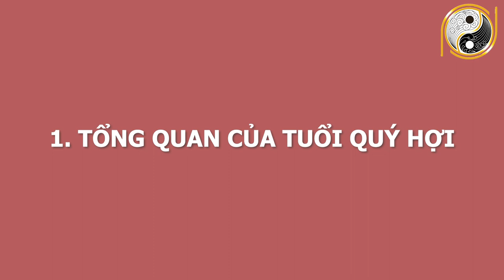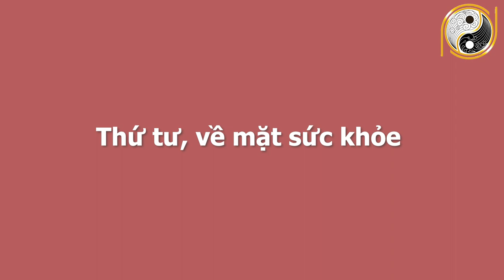THẦN TÀI GỌI Tên Tuổi Quý Hợi 1983 TRÚNG SỐ ĐỘC ĐẮC 2 LẦN Trong Tháng 4 Âm Lịch, Giàu Nứt Vách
01. Linh phù giải hạn
02. Hồ lô hóa giải Ngũ Hoàng
03. Mai Hoa Phú Quý
04. Gương bát quái tinh cầu
05. Kim bài thái tuế 2023
06. Vòng tam hợp Dần Ngọ Tuất
07. Vòng tam hợp Thân Tý Thìn
08. Vòng tam hợp Hợi Mão Mùi
09. Vòng Tam Hợp Tỵ Dậu Sửu
10. Bát bảo tâm kinh
11. Minh Quang pháp bảo cầu
12. Minh Quang pháp bảo lục giác
13. Tỳ Hưu Lộc Tài (Đồng)
14. Tỳ Hưu Khai Vận ( Bạch Ngọc)
15. Bách Niên Tụ Tài ( tụ tài lộc)
16. Song long ngọc ấn ( ấn thăng quan)
17. Kim bài ngũ Lộ Thần Tài
18. Hồ lô bình an ( treo xe)
19. Móc khóa văn xương
20. Ống bút văn xương gỗ đào
21. Bút văn xương gỗ đào
22. Bút văn xương gỗ đào nhỏ
23. Hoa mai kim tiền ( mạ vàng )
24. Các vật phẩm phong thủy khác THẦN TÀI GỌI Tên Tuổi Quý Hợi 1983 TRÚNG SỐ ĐỘC ĐẮC 2 LẦN Trong Tháng 4 Âm Lịch, Giàu Nứt Vách.
Ngày hôm nay trong chuỗi hành trình luận tử vi, chúng ta sẽ tìm hiểu vận trình những gia chủ tuổi Quý Hợi sinh năm 1983 diễn ra như thế nào, chi tiết cát hung nạp vận ra sao trong tháng 4 âm lịch. Hãy cùng theo dõi video ngay sau đây của chúng tôi để  nhận lời khuyên từ những chuyên gia phong thuỷ hàng đầu.